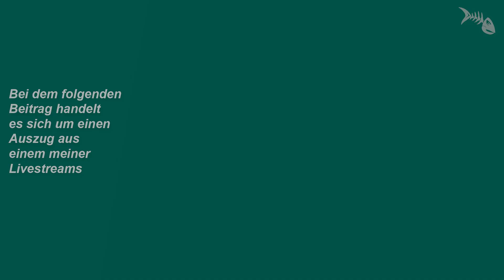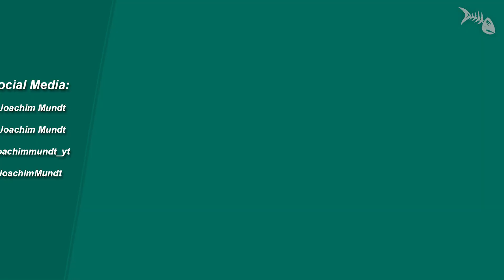Bodengrunddünger Grow Power Additive und Kurzüberblick über meinen Online-Shop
Bodengrunddünger Grow Power Additive und Kurzüberblick über meinen Online-Shop. Livestream-Auszug.